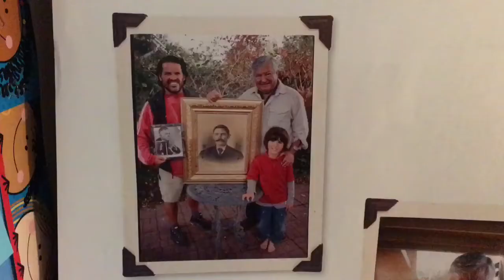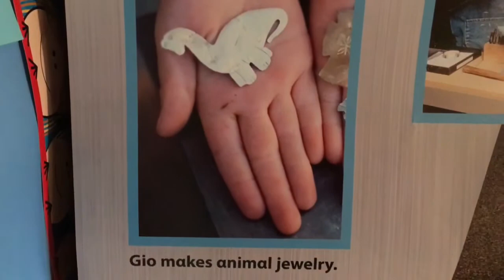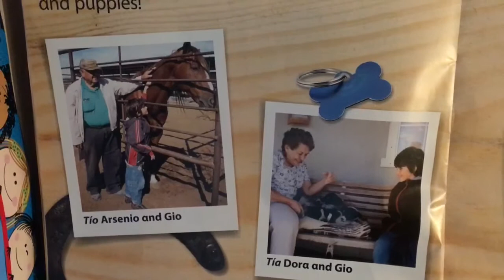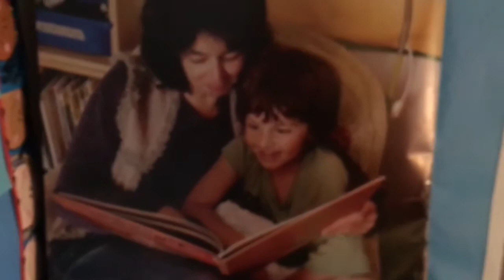Gio and His Family Read Aloud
Gio and His Family by George Ancona—The main story, read aloud by Mrs. Leach.